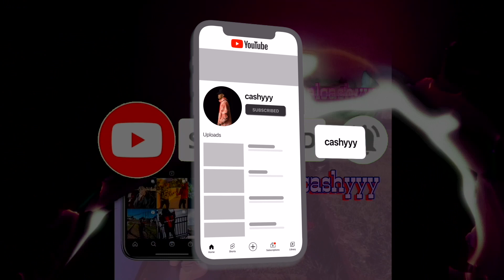Telling Upcoming Artist There Music Is Trash *Gone Wrong*